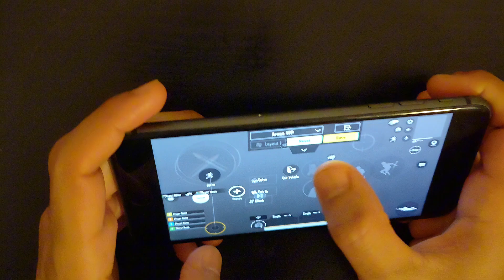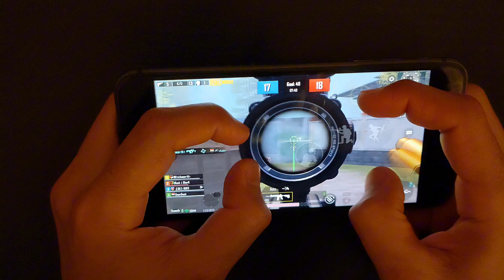iPhone 8 plus pubg Test in 2024 | iPhone 8 plus gaming test in 2024 | good or bad?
ne 8 Plus Price

Rs. 122,499 PKR

Apple iphone 8 Plus price in Pakistan

  Compare
  More Apple Phones
  Pictures
Whats New ?
Apple iPhone 8 Plus - Best Phone Of The Planet Earth!
Apple has finally unveiled giant...
Build
SIM Single SIM (Nano-SIM)
Colors Jet Black, Black, Silver, Gold, Rose Gold
Frequency
2G Band SIM1: GSM 850 / 900 / 1800 / 1900
3G Band HSDPA 850 / 900 / 1700(AWS) / 1900 / 2100

Processor
CPU Hexa Core
Chipset Apple A11 Bionic
Display
Technology LED-backlit IPS LCD capacitive Touchscreen, 16M Colors, Multitouch
Extra Features Wide color gamut display, 3D Touch display & home button, True-tone display
Memory
Built-in 64GB Built-in, 3GB RAM
Card No
Camera
Main Dual 12 MP, autofocus, quad-LED + dual tone) flash
Features (28mm, f/1.8, OIS & 56mm, f/2.8), phase detection, 2x optical zoom, 1/3" sensor size @ 28mm, 1/3.6" sensor size @ 56mm, geo-tagging, simultaneous 4K video and 8MP image recording, touch focus, face/smile detection, HDR (photo/panorama), Video (2160p@24/30/60fps, 1080p@30/60/120/240fps)
Front 7 MP, f/2.2, 1080p@30fps, 720p@240fps, face detection, HDR, panorama
Connectivity

Pr